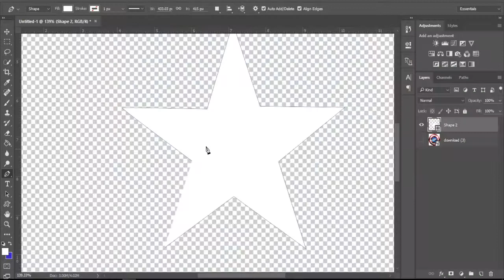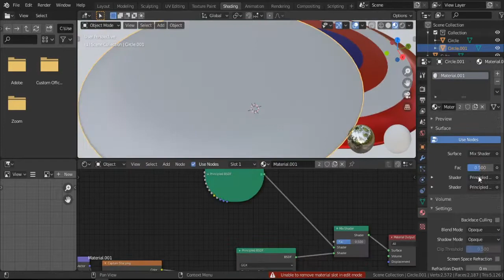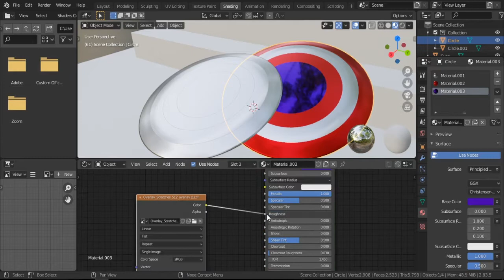Captain America Shield l My Blender Progress #101